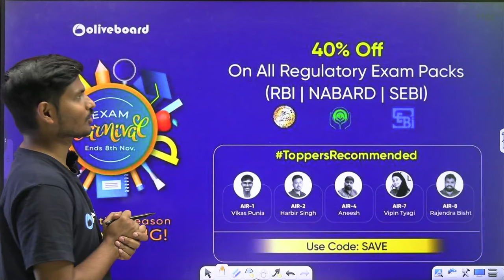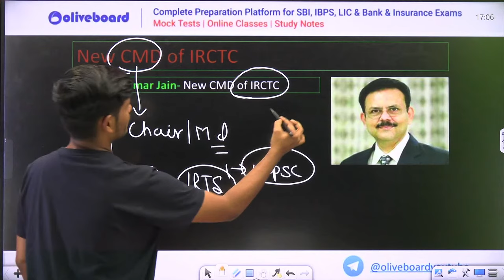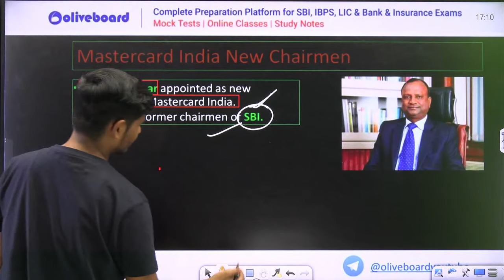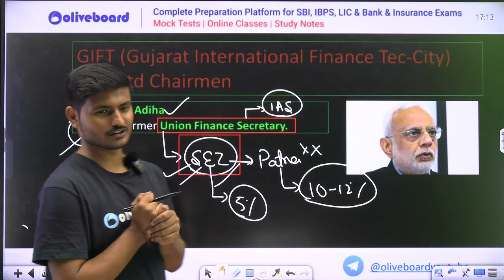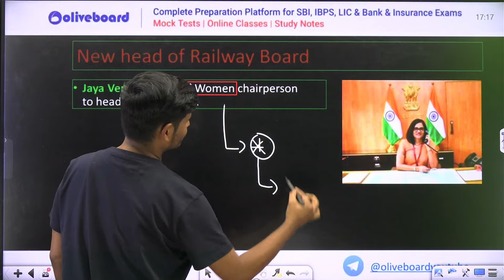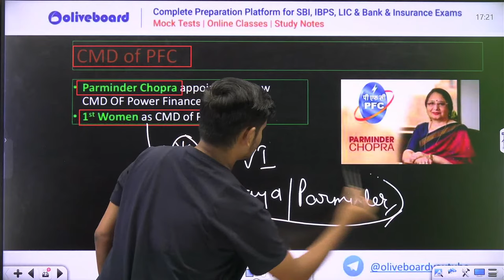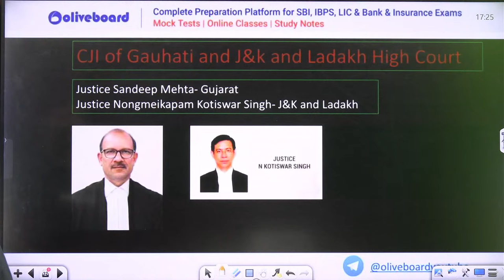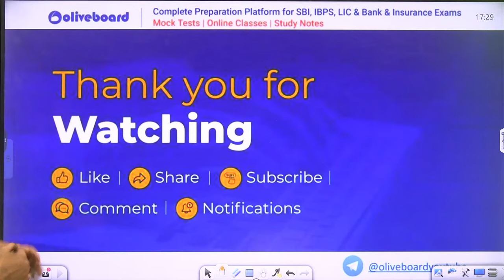Important Appointments 2023(Jan to Oct) I Most Important Current Affairs for RBI Grade B & NABARD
📍Important Appointments 2023 (January to October 2023) | January to October Current Affairs 2023 | January to October Current Affairs 2023 | Most Important Current Affairs for RBI Grade B & NABARD Grade A | By Ashish Sir